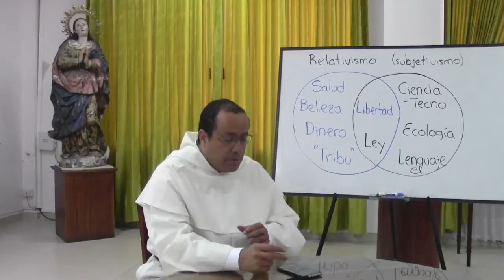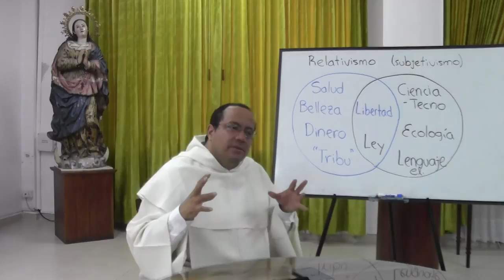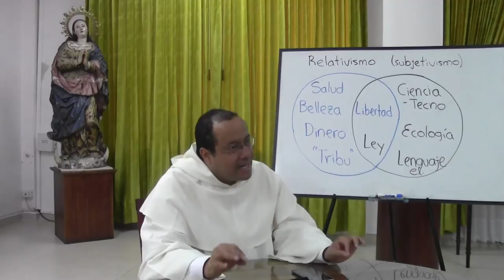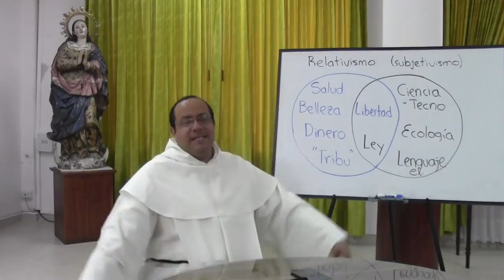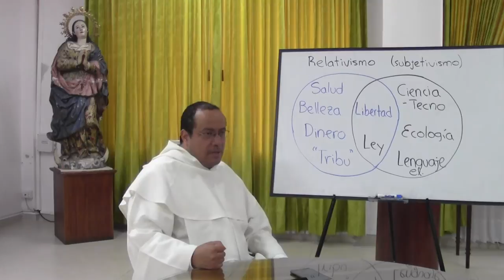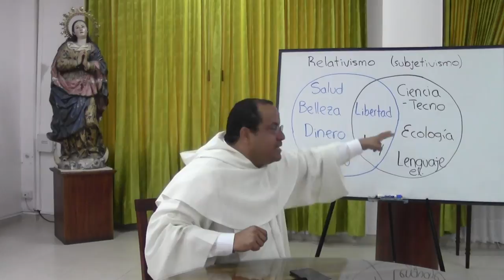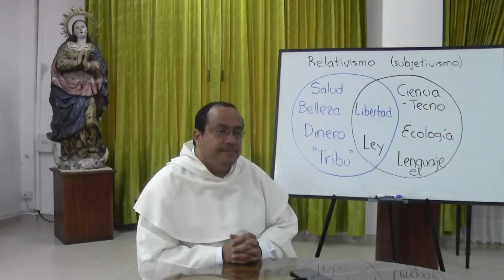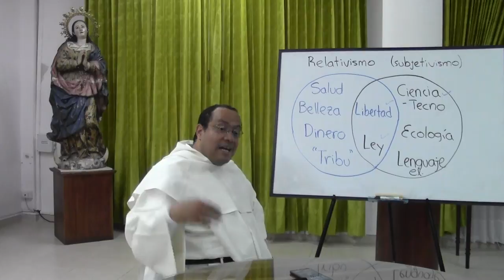La Pascua, sus Enemigos y sus Victorias, 3 de 8, Relativismo, Subjetivismo y Postmodernidad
[Retiro Espiritual con un grupo de Hermanas Dominicas de la Presentación, en Bogotá. Semana Santa de 2014.]

Tema 3 de 8: Relativismo, Subjetivismo y Postmodernidad

Entendemos la secularización "social" como la tendencia cada vez más pronunciada a excluir los criterios externos de verdad y de bien del discurso admisible en la sociedad, de modo tal que una multitud de valores y artículos propios de la fe religiosa se ven como caprichosos o como frenos abusivos a la libertad del individuo. A veces se llama "relativismo" a esta tendencia pero tal etiqueta puede resultar engañosa porque la secularización social no considera que todo sea relativo sino que sólo quiere descartar o cuestionar las certezas más típicas y propias de las "grandes narrativas" es decir, de aquellas cosmovisiones que quieren dar razón del lugar y el futuro deseable para la humanidad en su conjunto. Es la opción propia de la llamada "postmodernidad," que desconfía de los principios filosóficos, los ideales políticos y los credos religiosos.

Sin embargo, la renuncia a las grandes narrativas no significa renuncia a todo tipo de certezas. Lo que más bien se da es un desplazamiento hacia las certezas más próximas, más materiales y percibibles por los sentidos; aquellas que afectan de modo inmediato al individuo. El nuevo dogmatismo de los postmodernos está constituido por estas certezas "próximas," que pueden clasificarse en dos grandes grupos: por una parte, las estrictamente individuales, como son la salud, la belleza, el dinero, el sentido de pertenencia a la propia "tribu" y sobre todo, la libertad; y por otra parte, las que se consideran como una especie de patrimonio social fuera de discusión, a saber: la ciencia, la tecnología, la ecología, la flexibilidad en el lenguaje y el valor vinculante de la ley positiva, esto es, lo que se apruebe en el parlamento.

La secularización social supone un grave eclipse de la verdad. Para el hombre postmoderno sólo hay tres niveles de verdad: (1) "Mi" verdad, que es el espacio de las propias convicciones, gustos y autodeterminación; (2) "Nuestra" verdad, que corresponde a lo que por ahora debe considerarse obligatorio, según la ley pública vigente; y (3) "La" verdad objetiva, que queda reservada a la ciencia, entronizada como único saber con pleno derecho público.

Uno se da cuenta que la secularización social queda ciega, sorda y muda frente a la verdad moral. Por consiguiente, arroja al hombre al absurdo de una vida limitada a producir, consumir y entretenerse. Y si a alguien esto le parece insuficiente, el mercado y las leyes aprobadas le indicarán prontamente el camino: suicidio asistido o eutanasia.